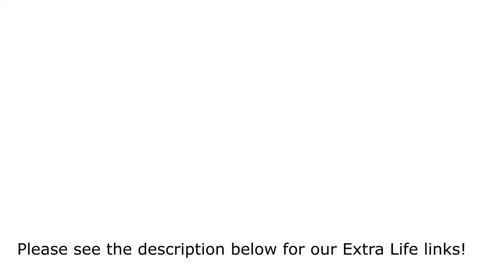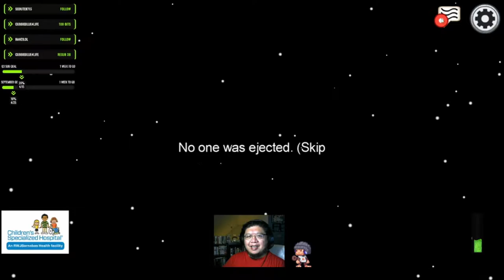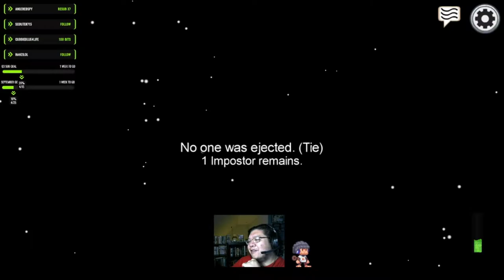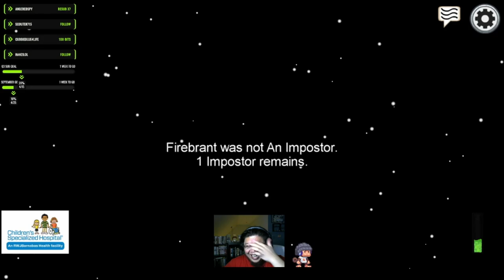Among Us but with Extra Lifers, Part 2: Butter Cat's Betrayal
Continuing our Among Us adventures with fellow Extra Lifers, Butter Cat/Magemynica couldn't catch a break! Watch us develop trust issues as the rounds go by! 😅😂

👍We are all Extra Life charity streamers, so if you enjoyed this video and want to support our Extra Life fundraising efforts, please donate to our campaigns below:

CTA and mograph visual effects from: Production Crate